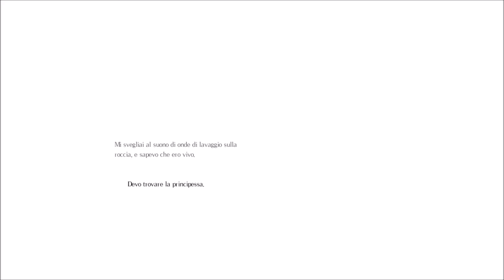Let's Play Salt and Sanctuary [ITA] Ep. 1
Un inizio non proprio corretto.